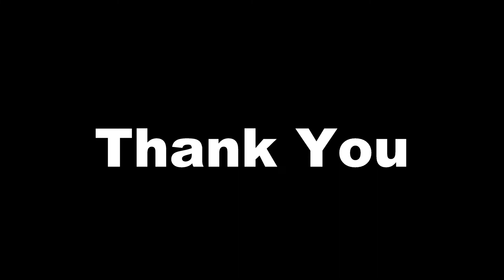Restoration air compressor rusty old - Air compressor repair - Part 2 - restoration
► I'm uploading all the videos about mechanical content, new creations and also restoration. I like working with metal and I pay much attention to the details of my project.

► Expect a video like every other day. I am working full time, which is why I can only work on my projects for this channel in my spare time.

► If you see any errors in the video, please let me know so I can do better for the next project. Thanks very much. Have a nice day.